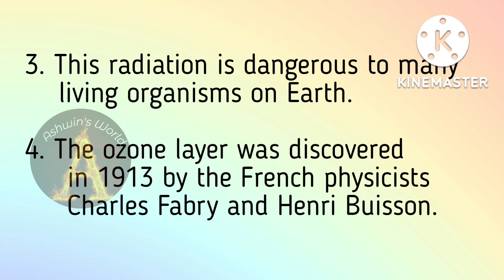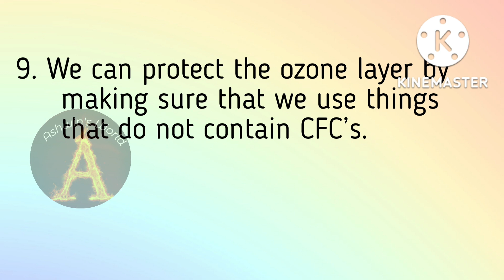10 lines on Ozone Layer, Ozone layer essay in english, About ozone layer, Ashwin's World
10 lines on Ozone Layer, Ozone layer essay in english, About ozone layer, Ashwin's World
World ozone day, International ozone day,
What is the ozone layer made of, Importance of ozone layer essay, Ozone layer formation, What is ozone layer, Ozone layer formula, Ozone layer 2022, Ozone layer depletion effects, Ozone-depleting substances,
ozone layer poster, ozone layer slogan, ozone layer drawing, ozone layer is present in, ozone layer meaning in hindi, ozone layer prohibits, ozone layer depletion, ozone layer is found in,
ozone layer essay in english, ozone layer essay, ozone layer essay in hindi, importance of ozone layer essay, ozone layer depletion essay in english, preserve the ozone layer essay,
about ozone layer, few lines on ozone layer, ozone layer sentences,  english sentences on ozone layer, simple lines on ozone layer